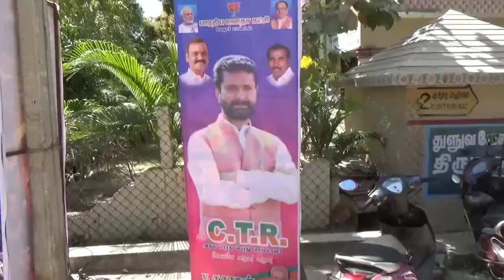# Bjp District meet